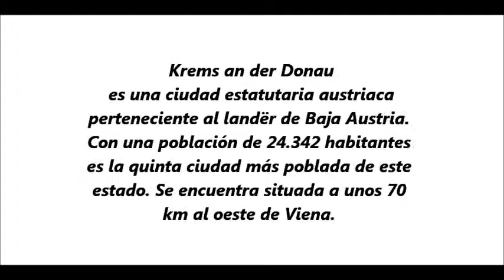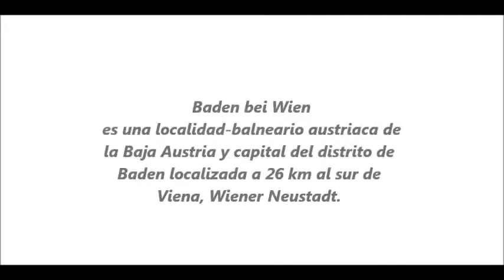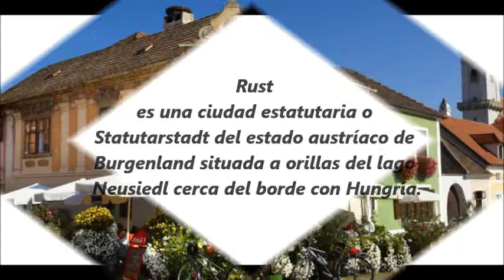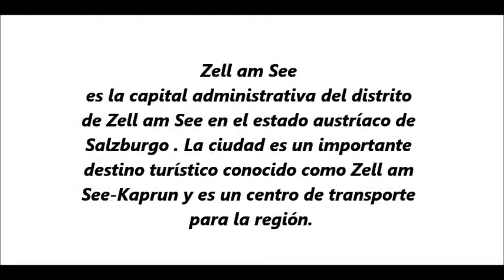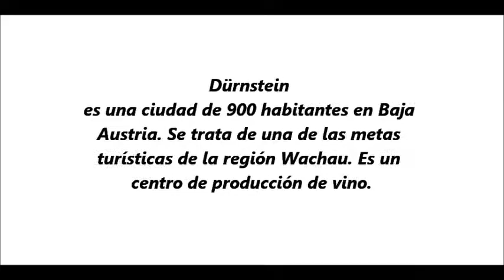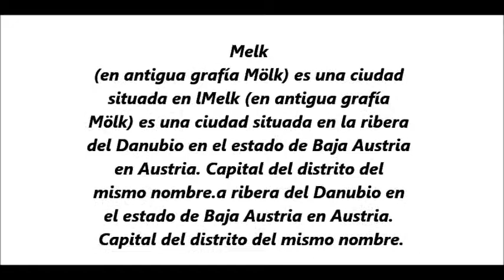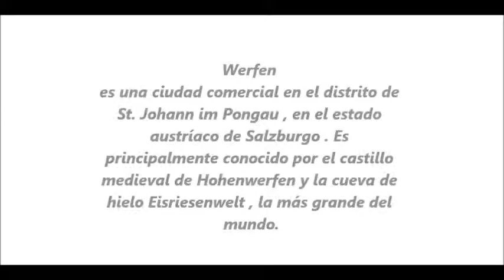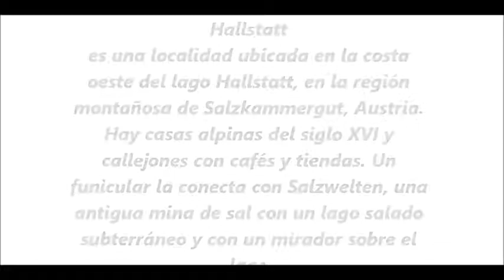Los pueblos más bellos de Austria